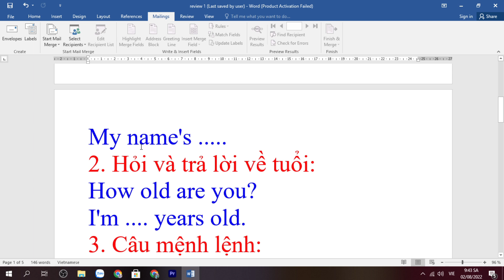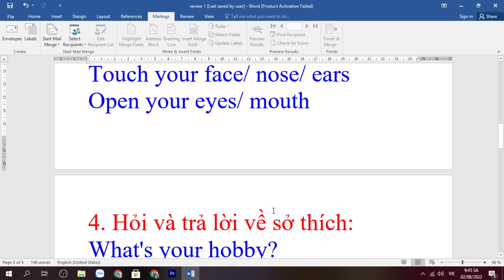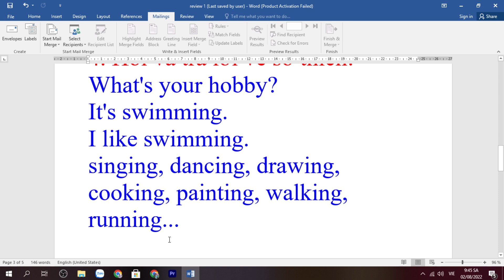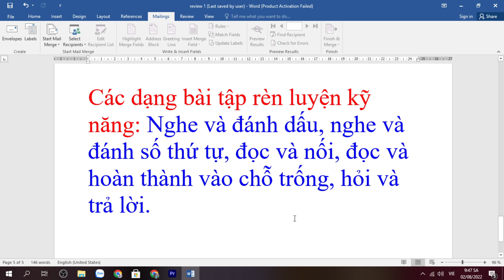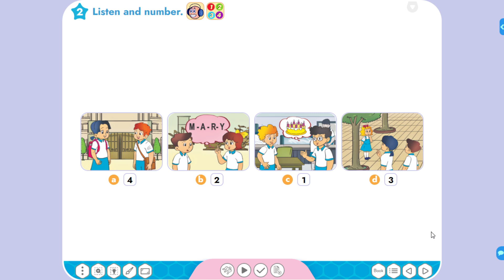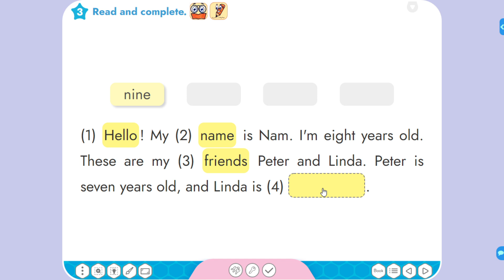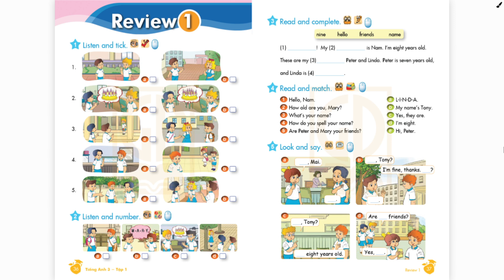Tiếng Anh lớp 3 (sách mới) Global success Review 1